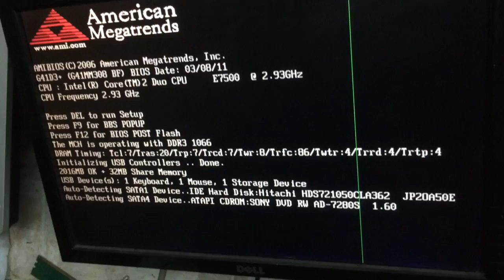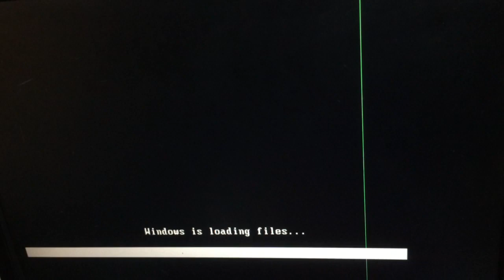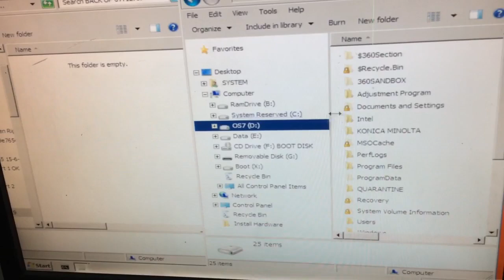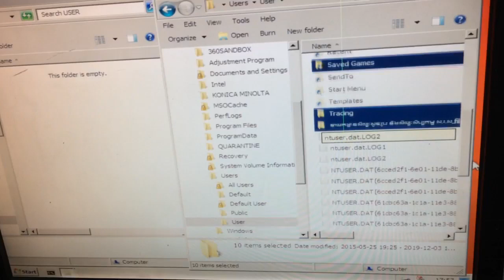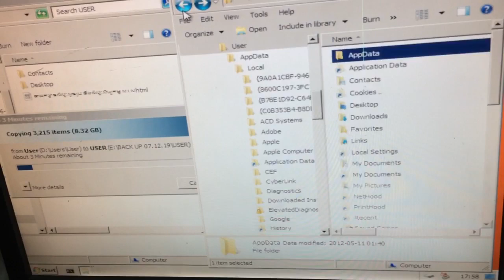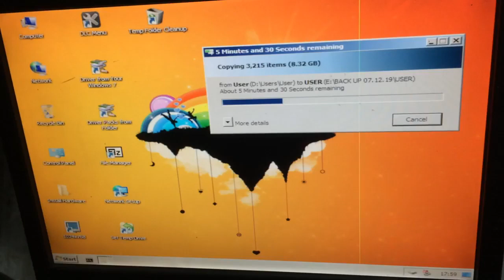របៀប Copy ឯកសារចេញពី Computer ធ្វើ Windows ថ្មី l How to Copy Document Out Computer Make Window New